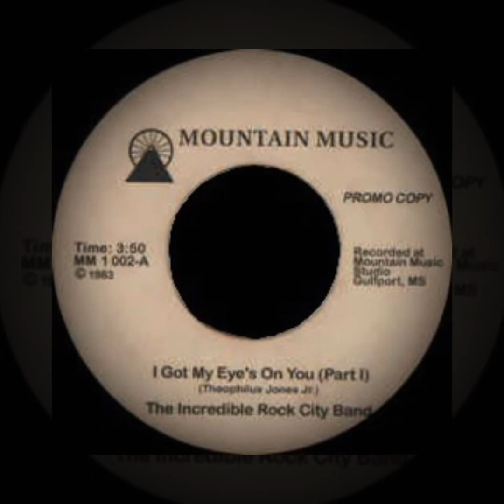The Incredible Rock City Band - I Got My Eyes On You